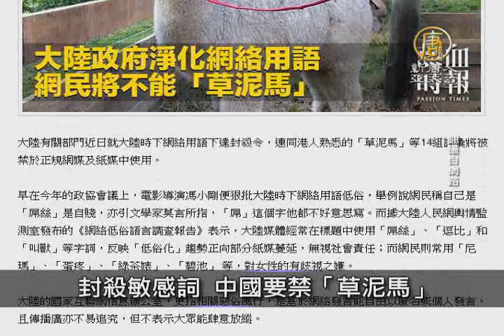【新唐人/NTD】7月3日中國一分鐘 江西知名企業老闆融資2億失聯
南航客機疑火警 迫降落三亞機場

南方航空一架由廣州飛往曼谷客機，懷疑有火警，3號下午2點十分緊急迫降海南島三亞機場。據稱有旅客受傷，三亞機場要暫停航班升降、清空跑道疏散乘客。

江西知名企業老闆融資2億失聯

大陸媒體報導，江西省南豐縣知名企業江西泰納南豐蜜橘有限公司（以下簡稱，泰納蜜橘）董事長陳泉龍，在當地吸收民間融資人民幣1.63億元，在北京還吸收了5千萬元的資金，涉案總額達2億多元（人民），目前已失聯。

陸20省遇暴雨洪澇 長江或現流域性洪水

今年以來，大陸20省分遭暴雨洪澇災害，致108人死亡、失蹤21人，暴雨洪水強度為歷年罕見，造成直接經濟損失約353億元。專家預估，今年長江或現流域性洪水。

封殺敏感詞 中國要禁「草泥馬」

中國官方除了會對部分政治敏感詞進行網路監控外，現在連網路用語也要進行「淨化」。有香港媒體報導，中國當局近期將下令封殺14個網絡流行語，連「草泥馬」可能都會被禁用。